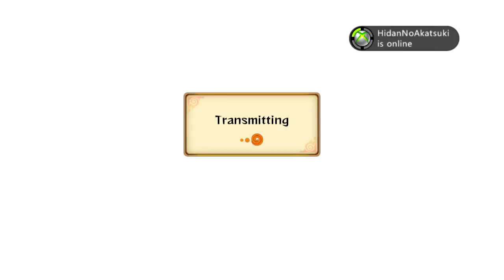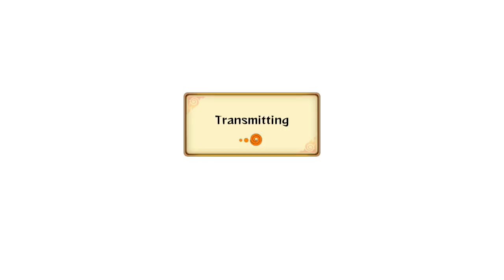Naruto Shippuden: Ultimate Ninja Storm Revolution Demo - Live Ranked Ep.10 - Guyless